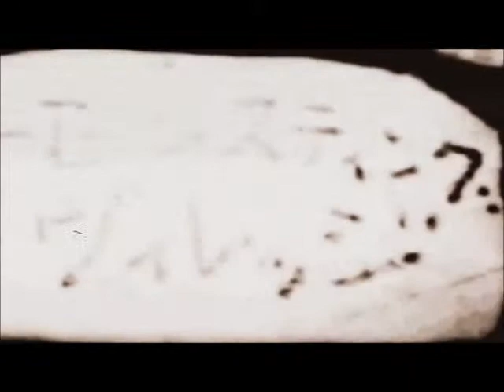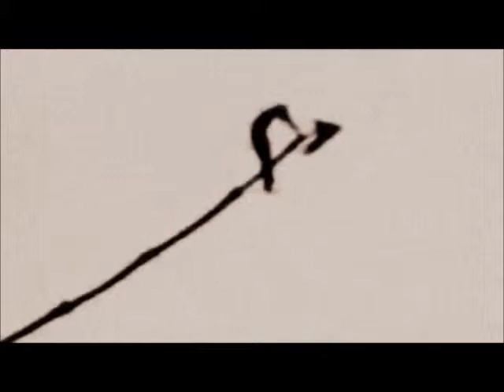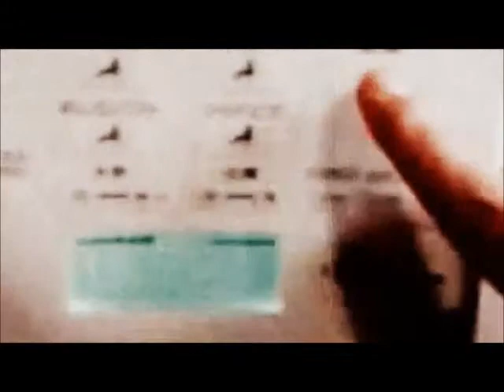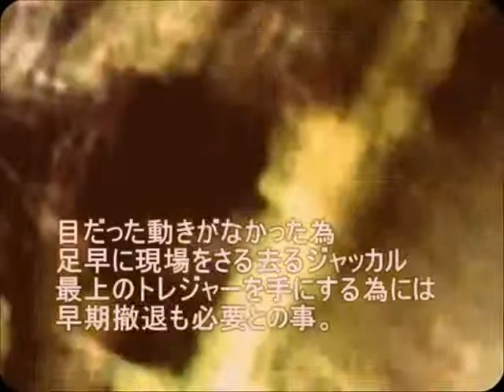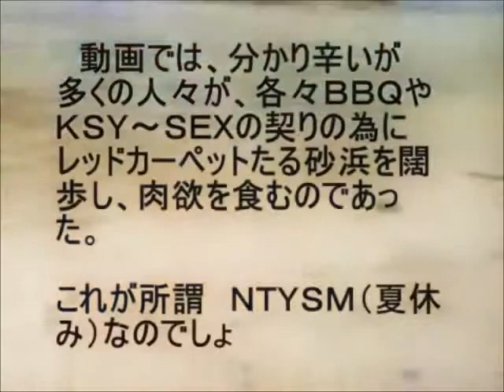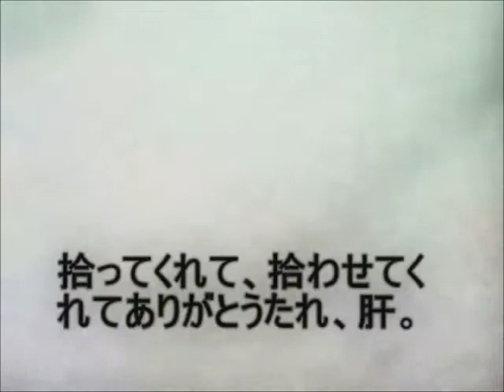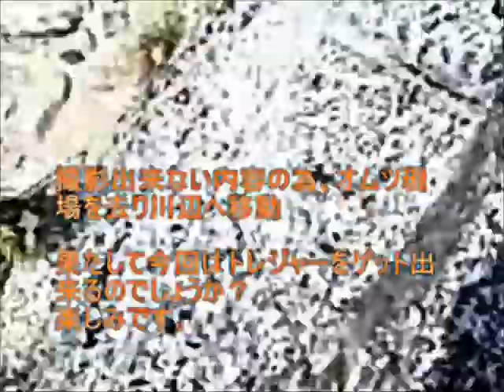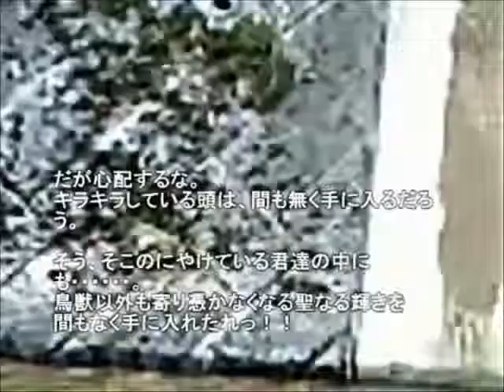弐本吸いのジャッカル～コンプリートシーズン（リーズン）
音量注意